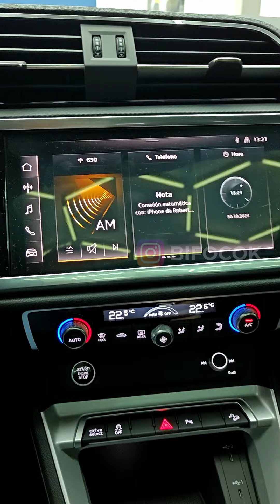📷 Ampliando la Perspectiva en tu Audi Q3: Cámara Delantera BIFOC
En BIFOC, entendemos que tu seguridad es una prioridad. Por eso, llevamos la visión a un nuevo nivel con la instalación de una cámara delantera en este Audi Q3. 📷🔧

✨ Visión Integral: Complementando la cámara trasera de fábrica, ahora tu Audi Q3 cuenta con una visión completa, tanto adelante como atrás.

🌐 Manejo más Seguro: Eliminá puntos ciegos y maniobrá con confianza en cualquier situación, ya sea estacionando o conduciendo.

🛠️ Integración Perfecta: Nuestra instalación profesional asegura que la cámara delantera se integre armoniosamente, manteniendo la estética original de tu vehículo.

Hacé que cada viaje sea más seguro y sin preocupaciones. ¡Contactanos y descubrí cómo podemos personalizar tu Audi Q3! 💼📞